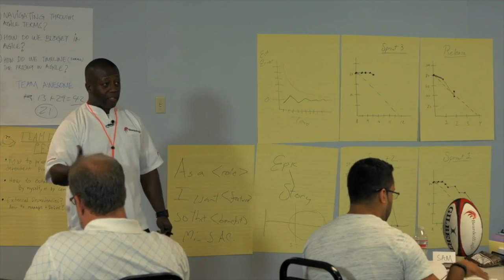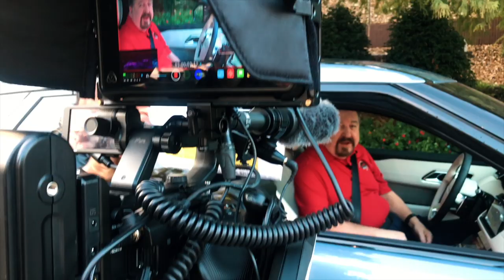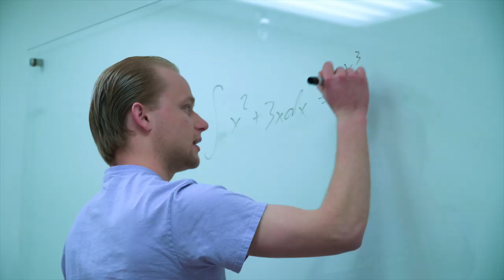From Trash to Cash: Upgrade Your Video Portfolio Now!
Dive into the secrets of storytelling and learn how to land big clients with video, revolutionizing your business with FlashFilm Academy! Ty Turner, a former Army combat photographer and the brain behind Flash Flow Media, shares invaluable insights from the trenches of content creation. Whether you're aiming to turn your passion into profit as a side hustle or make it your full-time gig, this video is your golden ticket.

- The undeniable importance of a standout portfolio and why it’s crucial to your success.
- Behind-the-scenes strategies on creating a video portfolio that captivates and converts.
- Real-life examples contrasting ineffective versus powerful demo reels.
- Expert advice on incorporating storytelling into your video content to engage and convert high-value clients.
- Cutting-edge techniques to showcase your unique skills and land lucrative contracts.

- Why your current video portfolio might not be cutting it and how to fix it.
- The transformational power of storytelling in your content creation journey.
- Insights into making a demo reel that showcases not just your ability to shoot, but to tell compelling stories.
- Practical tips on enhancing your portfolio with behind-the-scenes content that wins over high-paying clients.

- Jumpstart your PhotographyBusiness or VideographyBusiness with strategies that set you apart.
- Leverage storytelling to revolutionize your content creation, engaging more deeply with your audience.
- Turn your passion into a profitable entrepreneurship, leveraging AI tools and cutting-edge techniques.

**CTAs:**
- Ready to elevate your content creation game and land those dream clients? Join FlashFilm Academy now and unlock the full potential of your creativity.
- Grab Our FREE Capture & Convert Kit to start transforming your video portfolio today.
- Let's keep the conversation going! Share your thoughts and demo reels in the comments below. Whether you're a seasoned pro or just starting, we're here to support your journey to profitable entrepreneurship.

Don't let your portfolio hold you back. Unleash the power of storytelling with FlashFilm Academy and turn your creative passion into a thriving business.

CHAPTERS:
0:00 - Intro
1:25 - Portfolio Significance
5:46 - Demo Reel Value
10:20 - Website Necessity
18:19 - Corporate Video Essentials
19:20 - Sharing Demo Reels 🥇 FlashFilmAcademy.com offers tools and courses aimed at helping photographers, videographers, and filmmakers transition to profitable entrepreneurship.